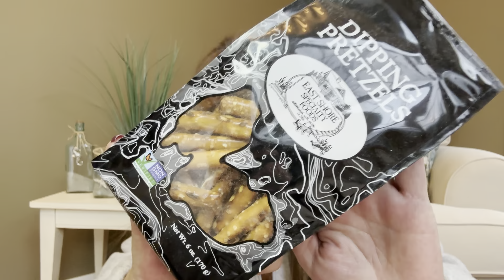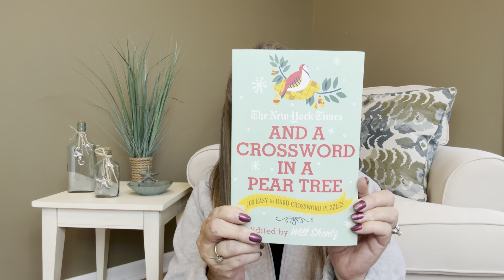Silver Swag Box December 2022 Season's Tweetings + $15 off 1st Sub Box